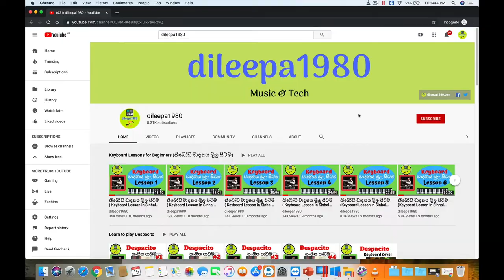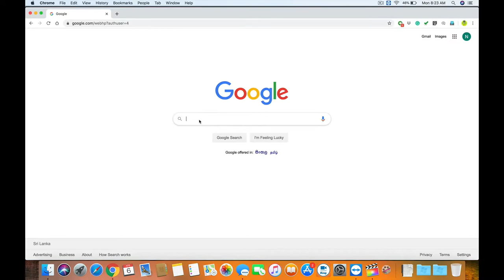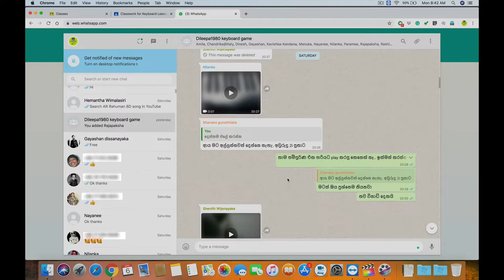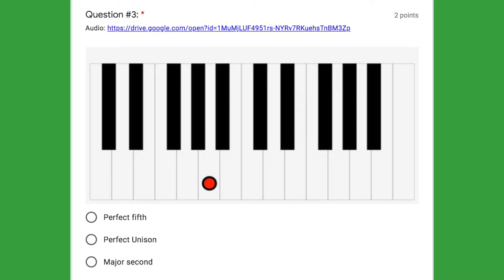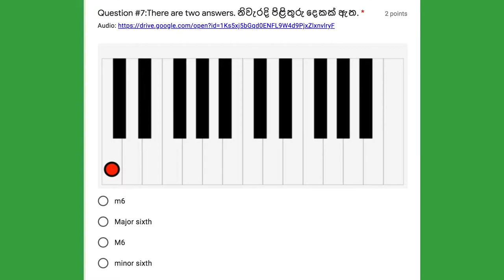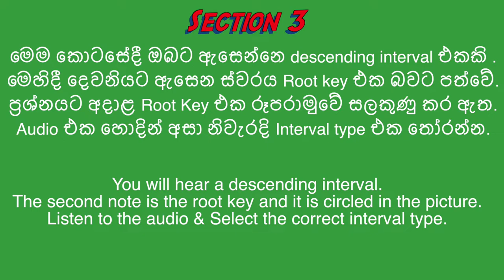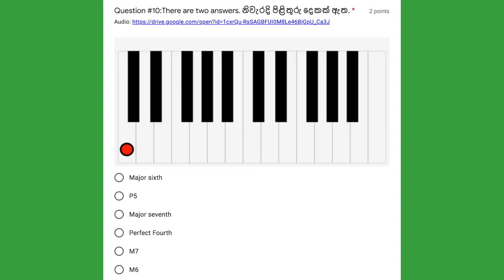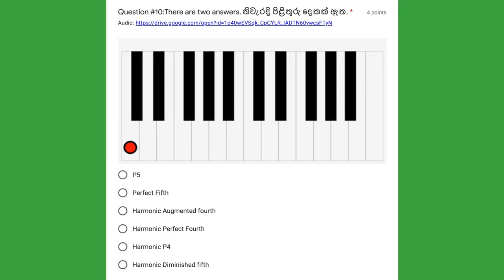Recognize Intervals by Sound | Ear Training Part 3 | Lesson #43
Google Class code          mll4iqt

මෙම පාඩමට අනුග්‍රහය දැක්වූ Lakshika (from Canada) ට විශේෂ ස්තුතියක් පුදකරමි.

මගේ Channel එක ඉදිරියට කරගෙන යන්න උදව් කරන්න කැමති කට්ටිය;